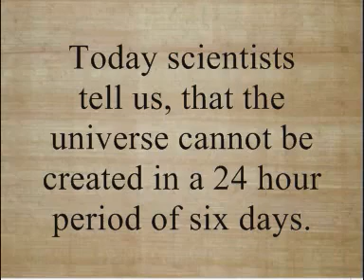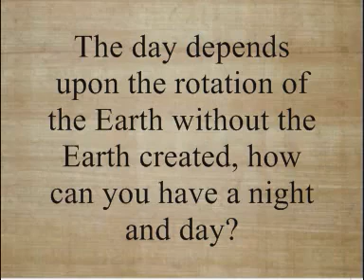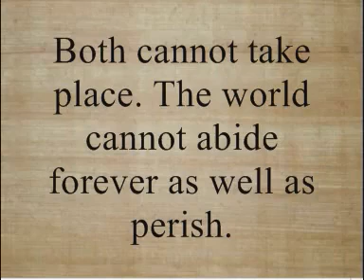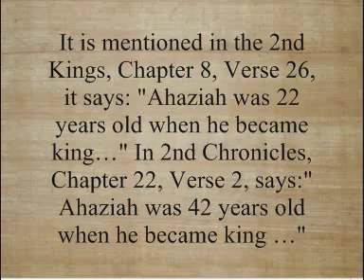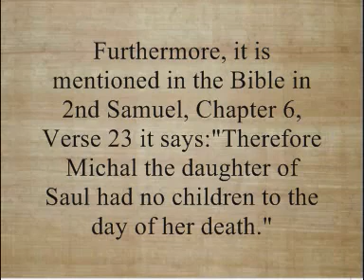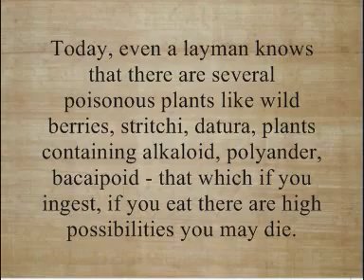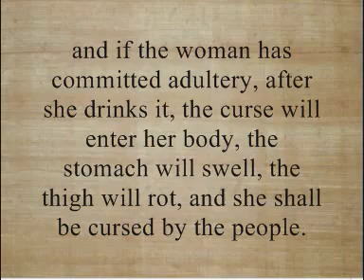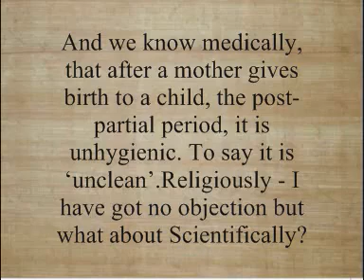Scientific Errors and Faults in the Bible (Part 1)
All praises are for Allah: who created everything and give me the strenght to make this video. Whatever He wills shall be.

This video is based on the work of Dr. Zakir Naik,

Here are some videos on the Theory of Evolution.